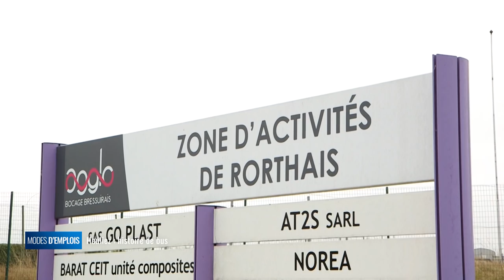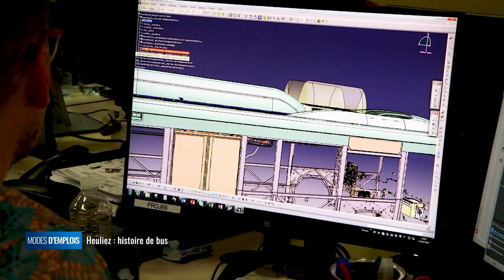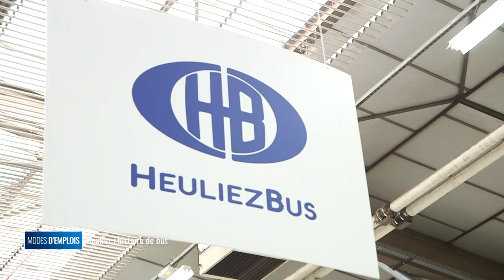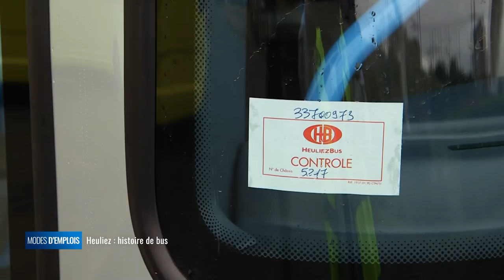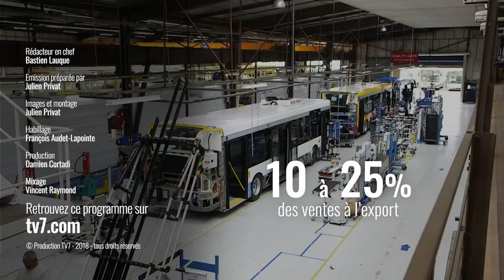Modes d'emplois : Heuliez : histoire de bus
Modes d'emplois vous emmène à Rorthais dans le nord des Deux-Sèvres pour vous faire découvrir les coulisses d'Heuliez bus. Une entreprise qui emploie 450 salariés. Chaque année ce sont 450 à 600 bus qui sont fabriqués.

Heuliez se développe sur l'énergie propre en proposant dans ses gammes des bus hybrides mais également tout électrique.